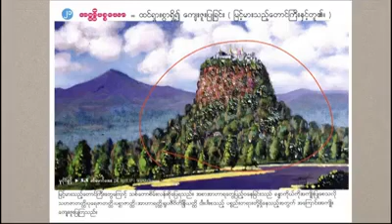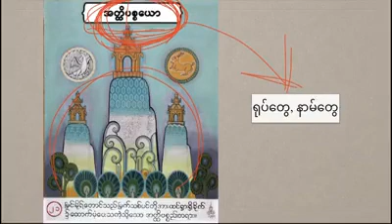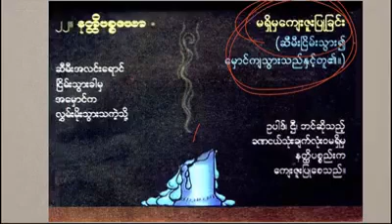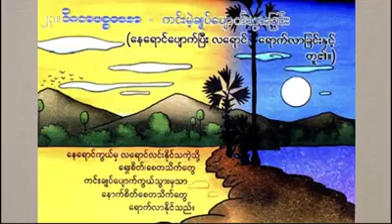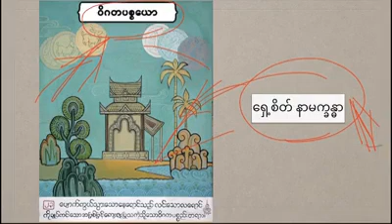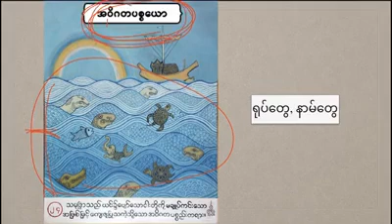Online ပဋ္ဌာန်းသင်တန်း #(ပဋ္ဌာန်းပစ္စယနိဒ္ဒေသ သင်တန်း) Lesson-10 အကျဥ်း(ပစ္စည်းနှင့်သတ္တိ)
Online ပဋ္ဌာန်းသင်တန်း page မှာ videos များ